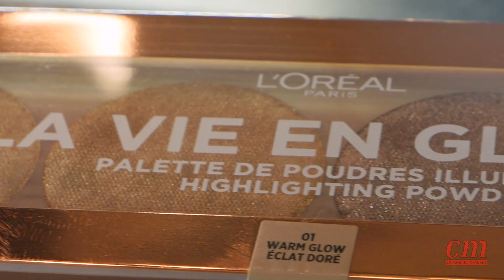"Lijepa na moj način" by L'ORÉAL - cm-cosmetic market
U suradnji sa vizažisticom Gabrijelom Šimić, cm će do kraja godine biti nositelj projekta čije je ime "Lijepa na moj način", a koji kroz različite lookove predstavlja sve trendove kvalitetnog nanošenja make up-a.